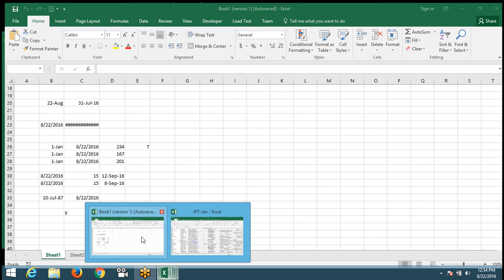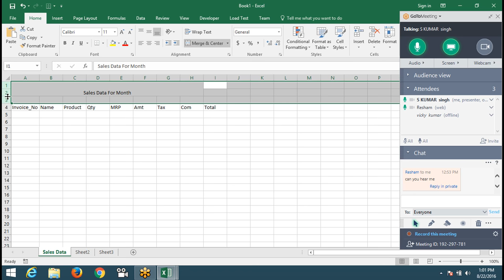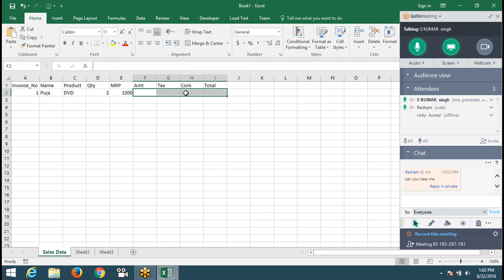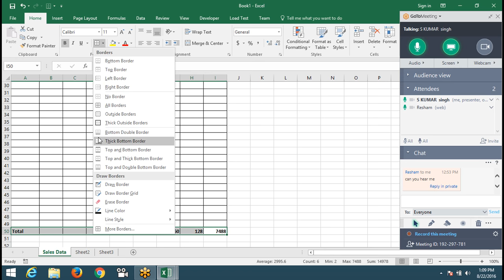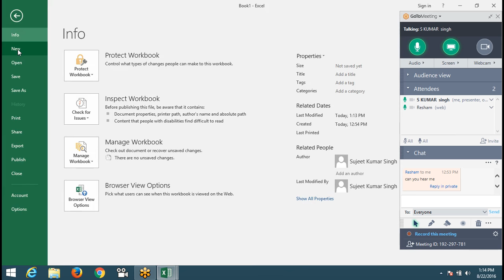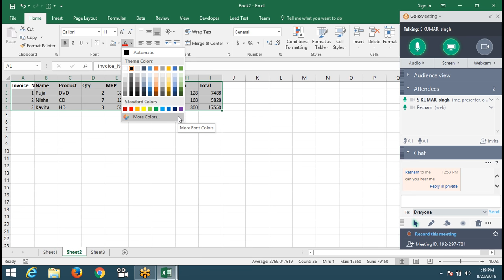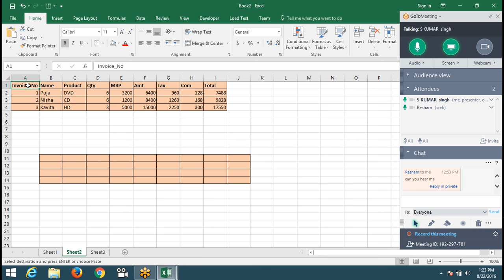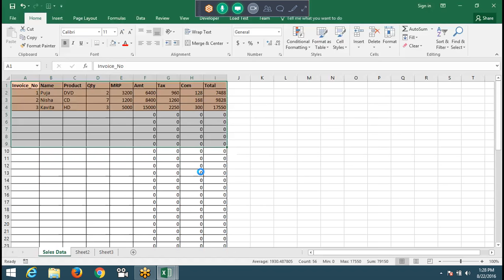Arch. of Excel Application